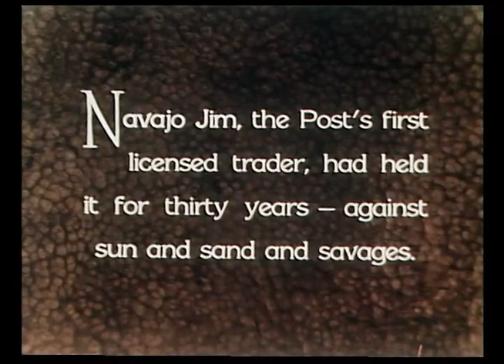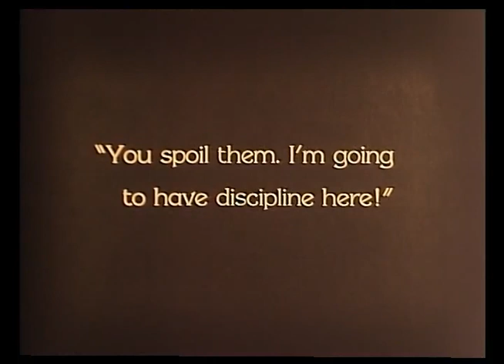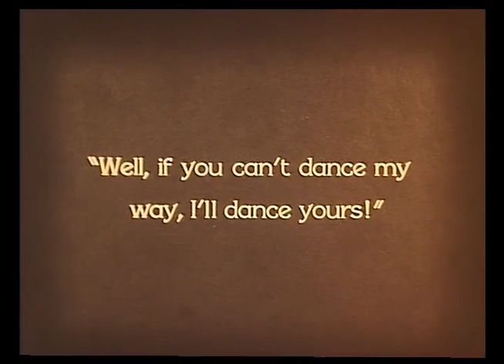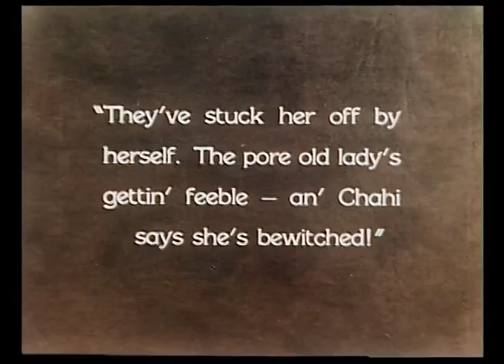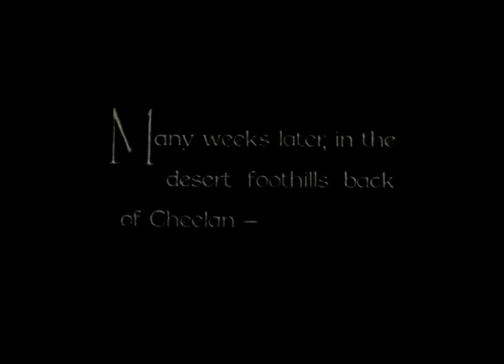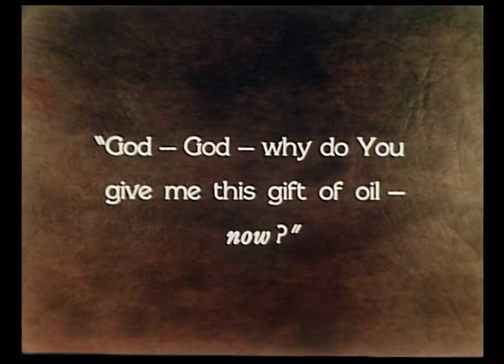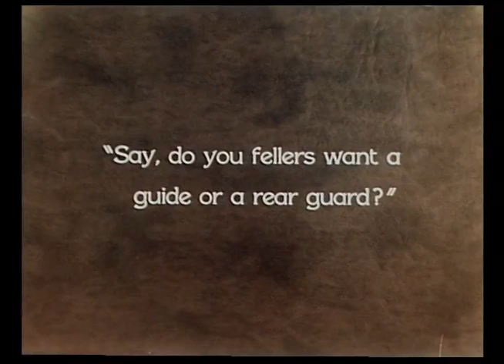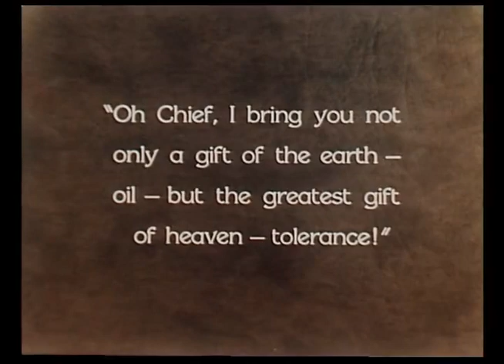Redskin/Piel roja (1919, EE. UU.), Victor Schertzinger.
El hijo del jefev de una tribu de indios decide ir a la universidad con los blancos, ganándose el repudio de su gente. Emotiva y vibrante historia antrracista, con una excelente interpretación de Richard Dix. Subtítulos de Eddie Constanti.